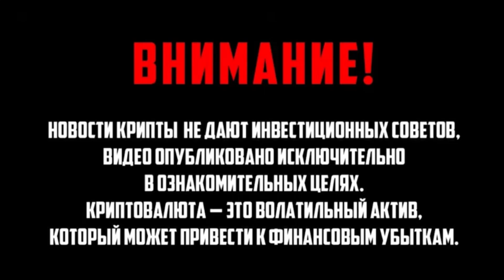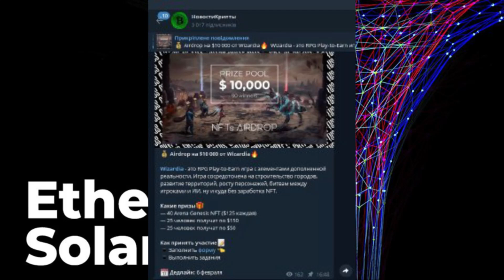Это революция! Бутерин шокировал всех: главное обновление Ethereum. Бомба 2022 года - детали!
криптобиржа, аналитика крипты, бутерин, ethereum, альткоины, токены, прогнозы крипты, крипта, крипторынок, криптовалюта, новости крипты